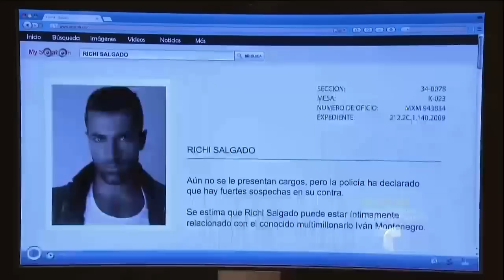La Impostora Capitulo 42 (4/5)